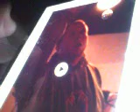RocKout Drum Cover